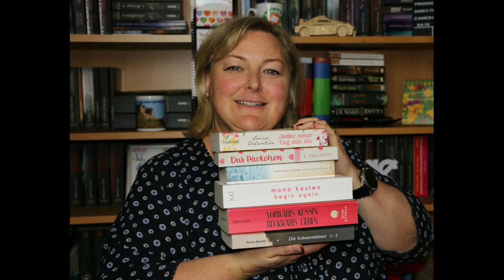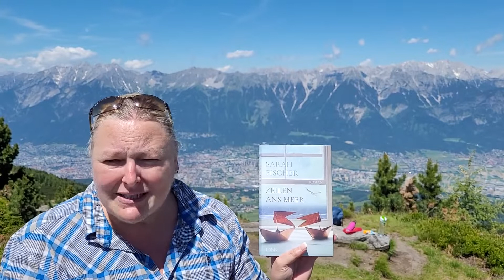Booktube SOMMERCAMP In den Bergen mit "Zeilen ans Meer" von Adriana Popescu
Das Booktube Sommercamp geht seit über einer Woche und heute darf ich euch meinen Beitrag zeigen. Ich nehme euch mit zu einem Streifzug durch Innsbruck und steige mit euch auf den Patscherkofel.